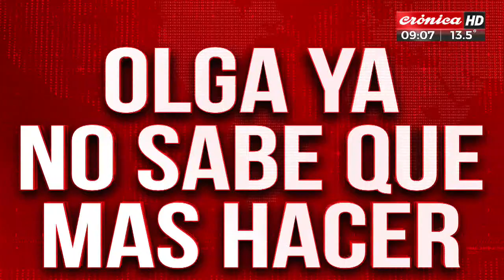El peor de los vecinos: lo acusan de pirómano, agresivo y exhibicionista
Crónica HD dialogó con Olga y Jésica para conocer el testimonio en primera persona de estas dos mujeres que son hostigadas constantemente por un sujeto que llegó incluso a prenderle fuego la casa en dos oportunidades entre otras aberraciones.
Denuncian que las autoridades policiales policiales descreen de sus dichos u por eso recurrieron a los medios de comunicación.